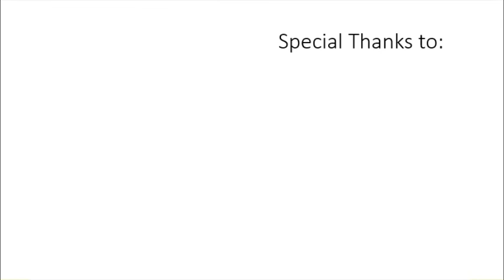Major Hurricane Yasa Advisory 5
Category 3
Advisory 5